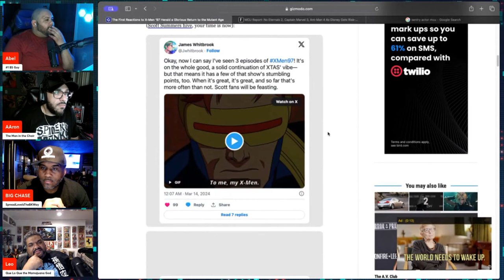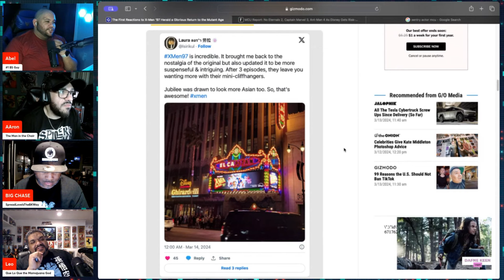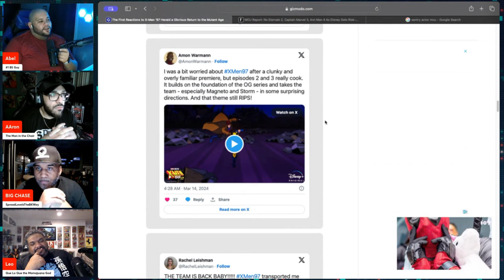Marvel AXES X-Men 97 Writer Beau Demayo Just Days Before New Animated Series Launches!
What do you guys think about Marvel firing Beau DeMayo, the creator of 'X-Men '97 -- THIS CLOSE to a show release? Wait til you hear the rumor we heard WHY Beau DeMayo was fired !

This is from Episode 106 of the Mancave101Podcast which can be found here:

🎧Mancave101Podcast Channels🎧